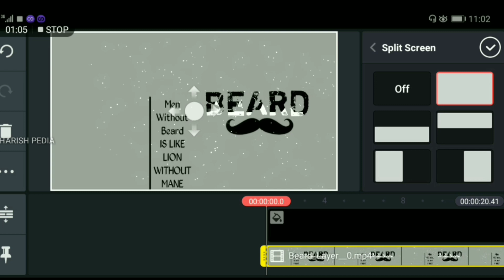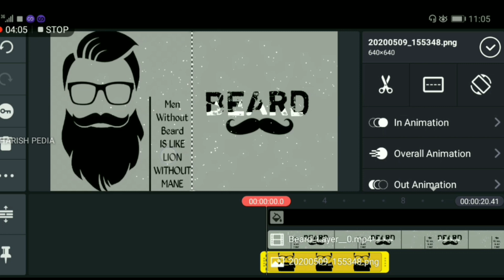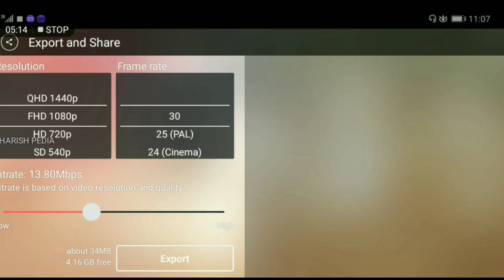Kinemaster Tutorial - Trending Beard Men Whatsapp Status Editing in | Tamil